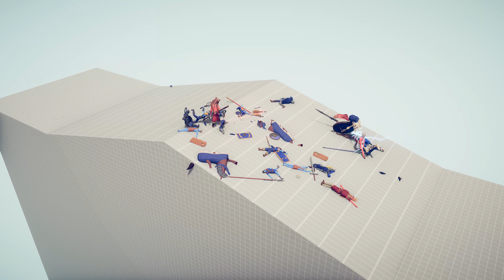BOSS UNITS Team vs SHIELD Team - Totally Accurate Battle Simulator TABS